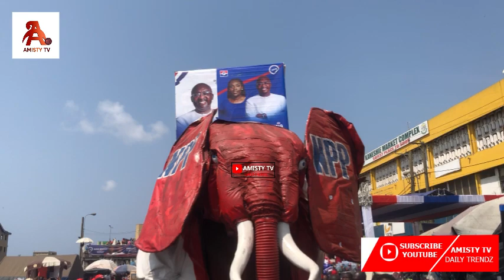Dr.Bawumia & MP Darko Newman Shut Down Kaneshie Market With Massive Crowd & Go Hard On NDCs & Mahama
Vice President Dr. Bawumia & MP Darko Newman Shut Down Kaneshie Market With Pull Massive Crowd & Go Hard On NDC's & John Mahama Again 🙆‍♂️